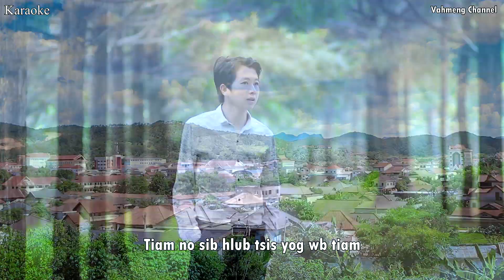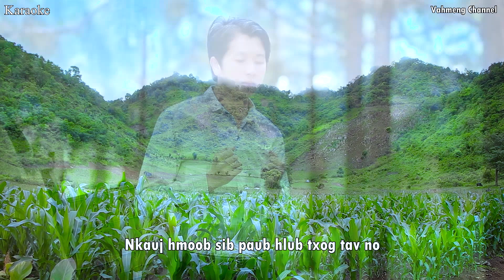Tsis Yog Wb Tiam Karaoke With Lyrics By Kws Hawj 2023-2024